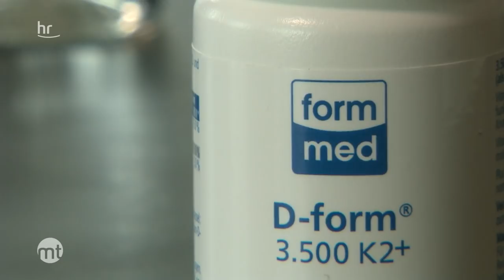Ist Vitamin D das Wundermittel gegen Corona? Wir haben die Antwort! | maintower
Was ist dran wirklich dran: Hilft uns Vitamin D tatsächlich beim Kampf gegen Covid 19? Wir checken mit Internist Tilo Hanfstingl die Fakten.